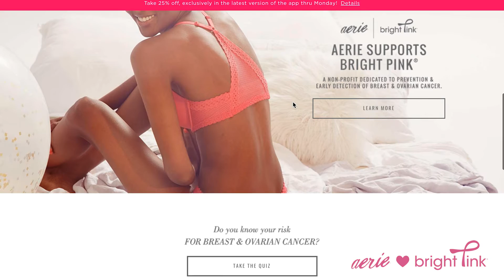Get To Know Bright Pink®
Support your girls! Hear from Bright Pink® founder/CEO Lindsay Avner as we celebrate our 7th year partnering with the non-profit dedicated to prevention of breast and ovarian cancer.